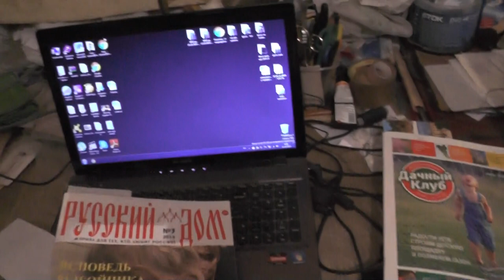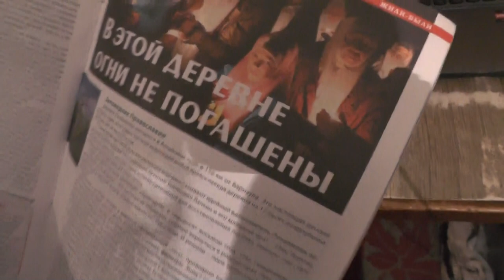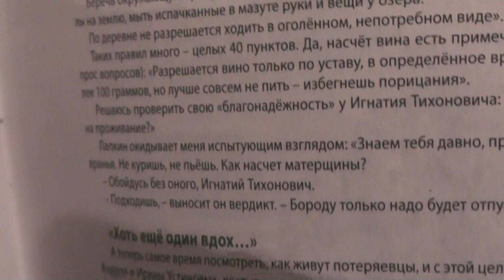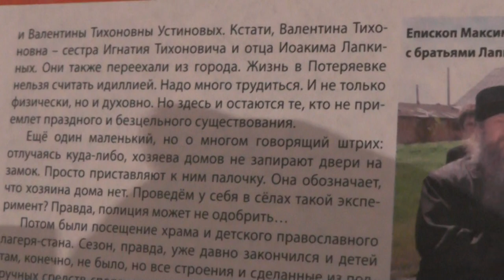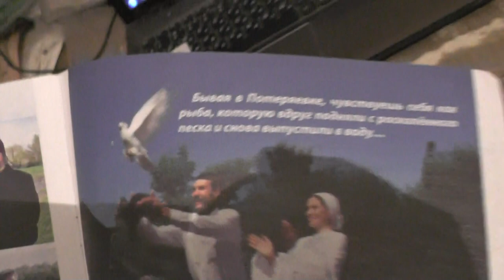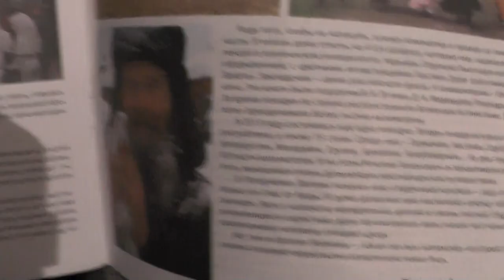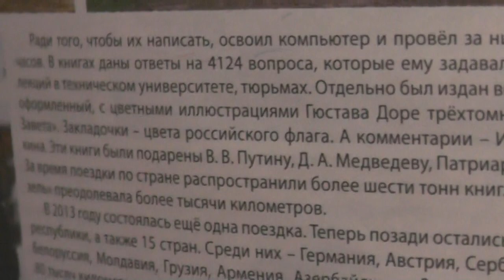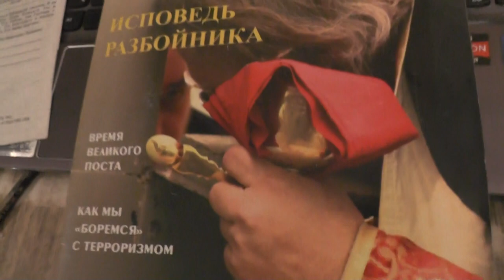Пресса. Патриарший журнал "Русский дом".